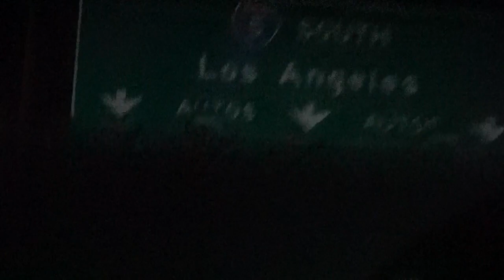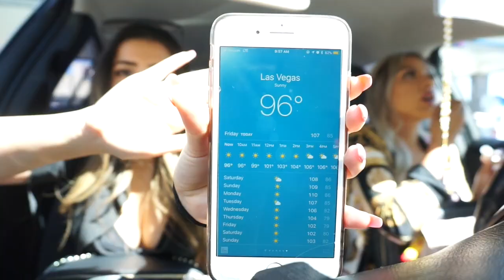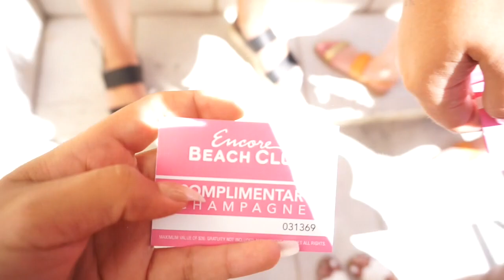LAS VEGAS | VLOG PART 1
HEY BABES !
We finally put up or Part 1 Vegas Vlog & we hope you guys enjoy watching it ! Vegas treated us very well, we saw DJ Snake at the pool party and also DJ mustard at the club!
Part 2 will be coming soon and is even more fun ! This video shows more of the traveling we did and what happened along the way as well as a little turn up.

@itsmaria____ (x4_)